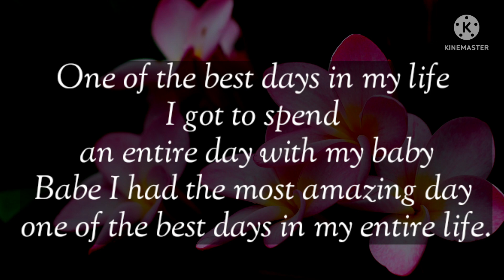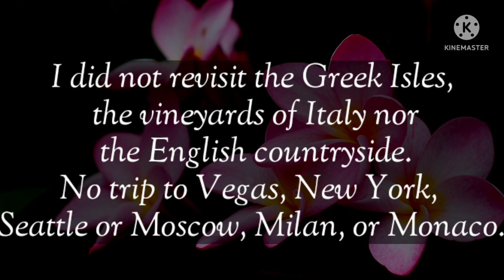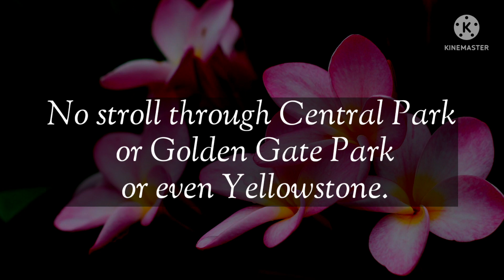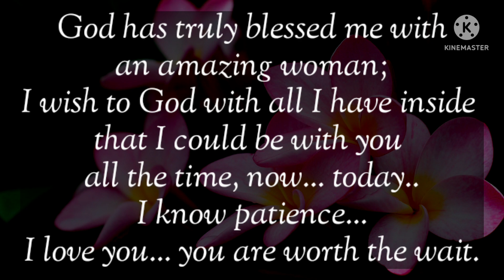Dm to Df 🥰 || You are worth the wait 💗 || Divine masculine to divine feminine